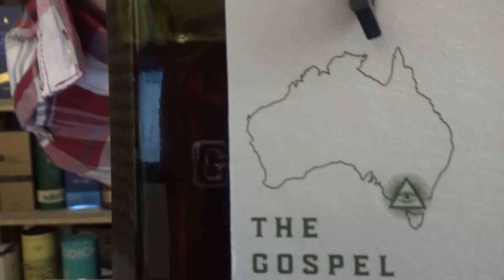The Gospel Straight Australian Rye Whiskey Review from WhiskyJason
WhiskyJason reviews The Gospel Straight Australian Rye Whiskey

Category Rye
Casktype Virgin American Oak

After double distillation of 100% Australian rye in a copper still, this Australian Rye Whiskey is matured for at least 3 years in charred American white oak barrels. The Gospel Straight Australian Rye Whiskey is bottled at 45% ABV